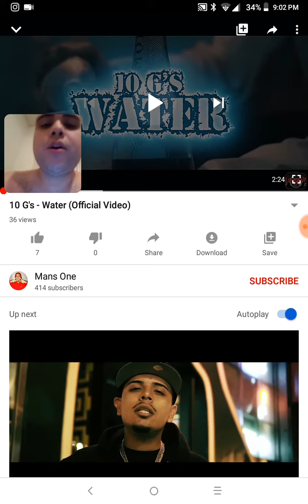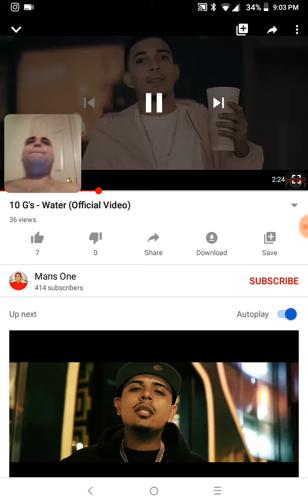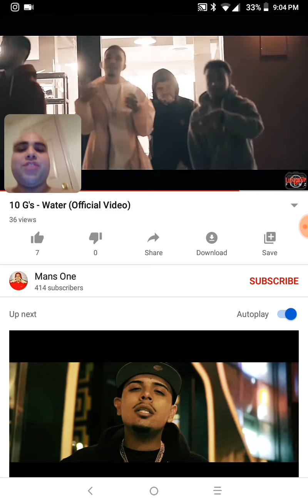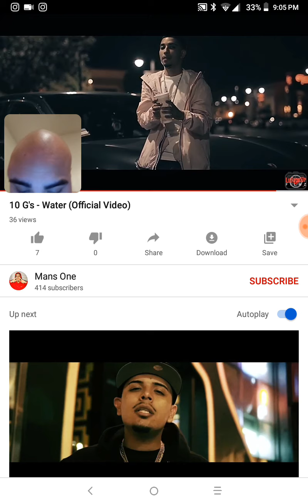10 Gs - water reaction sub request gotta stay smooth errthing water fr 🔥🤑